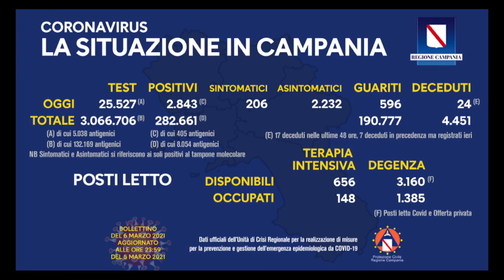Emergenza covid ed ospedali a Salerno città. Situazione critica ma ancora gestibile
Situazione critica, ma ancora gestibile, negli ospedali covid di Salerno città. Tutti pieni i reparti di terapia intensiva ma sono attivabili altri posti. Intanto, fa discutere, un video postato ieri sul pronto soccoro di Salerno che fa vedere ammalati ammassati, nel settore dei codici gialli. Attenti agli scoop, dice il responsabile della Cgil medici di Salerno, la gente spaventata potrebbe non andare a curarsi e si rischierebbero tragedia